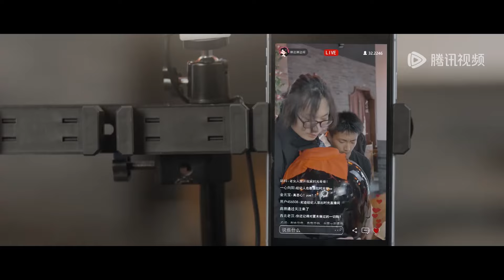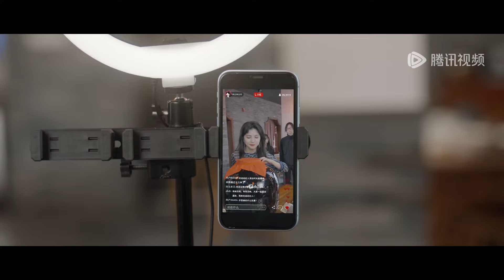EP11 | Spend my life with cuisine and you | [Love's Little Delicacies 恋恋小食光]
【Synopsis】The Food Blogger's Journey: Exploring Shaanxi Flavors The food blogger, Shi Guang, along with the manager Ji Yu, embarked on a culinary adventure through Shaanxi on a variety show. Through discovering local delicacies, they uncovered heartwarming stories that revealed new perspectives on life and personal growth.
【Starring】Hu Yiyao, Sun Yinghao